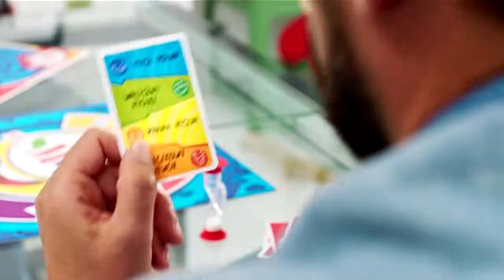TVS - 12-11-2021 - Identy, Sponsorzy, Pogoda